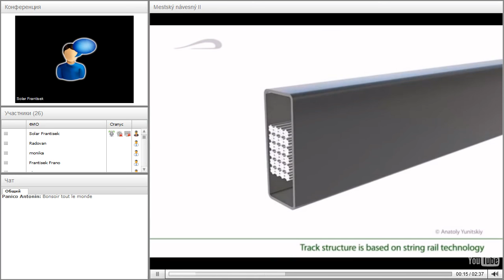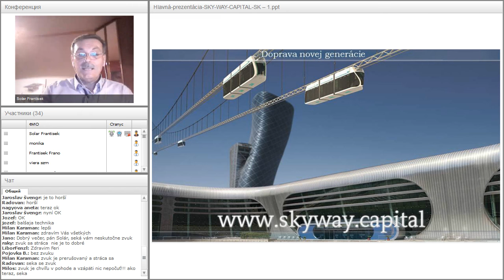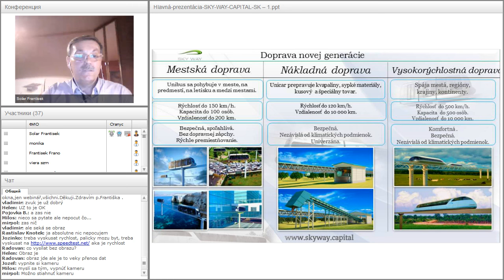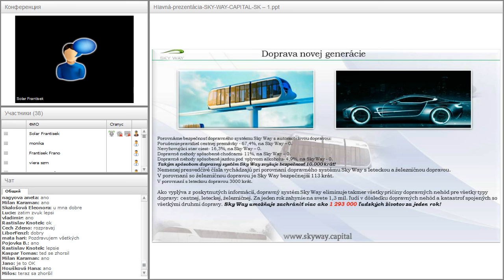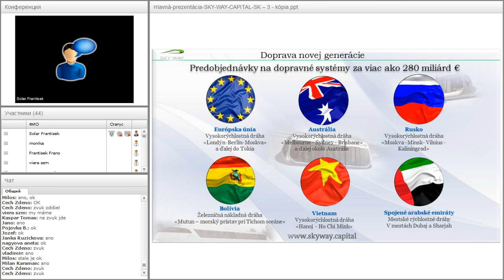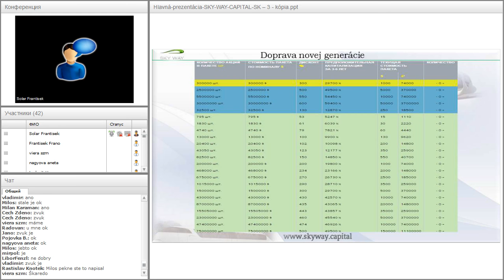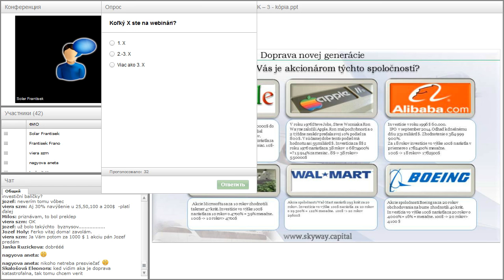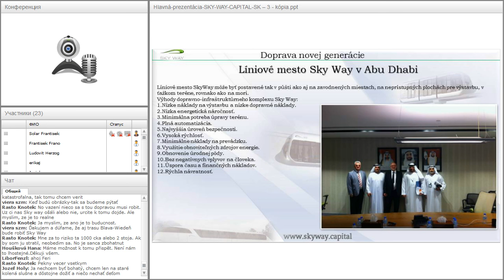Вебинар от 26.04.2016. Základný webinár pre nováčikov projektu SKY WAY. Чехия.